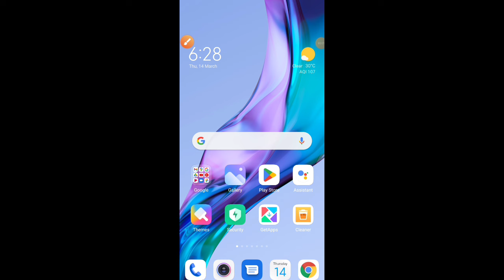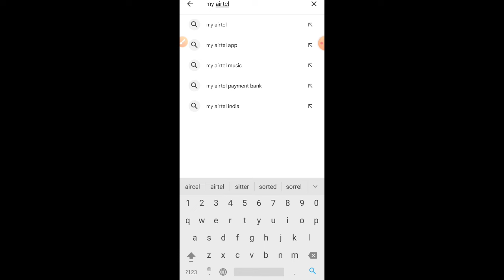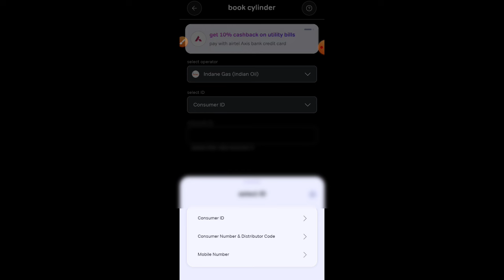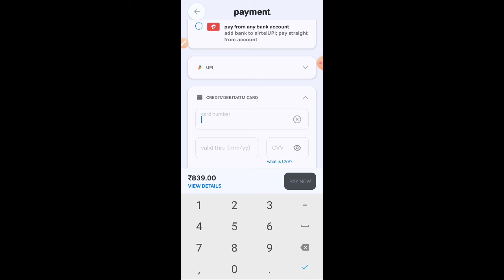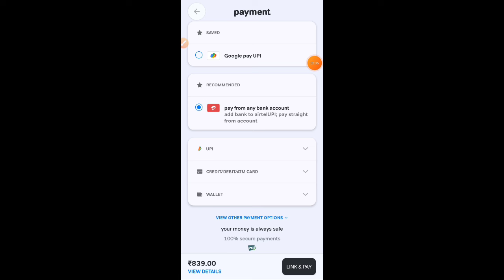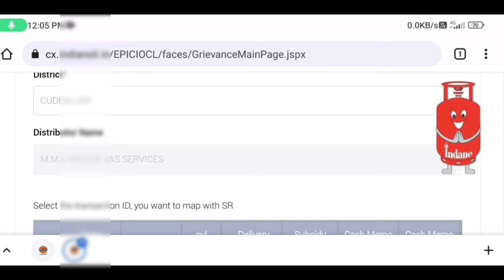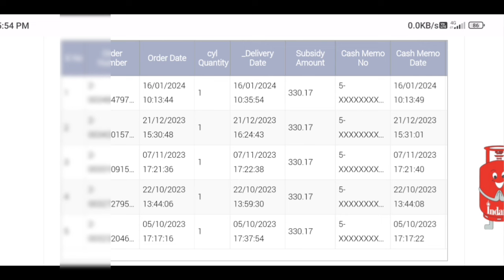lpg gas cylinder latest update tamil 2024 | lpg gas cylinder booking tamil | Tricky world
This video shows details about lpg cylinder book latest news in tamilnadu 2024

By
Tricky world